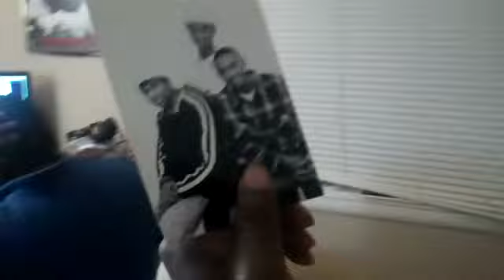Me, Kiko Amani & Pierre Allen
BEFORE THE FAME!